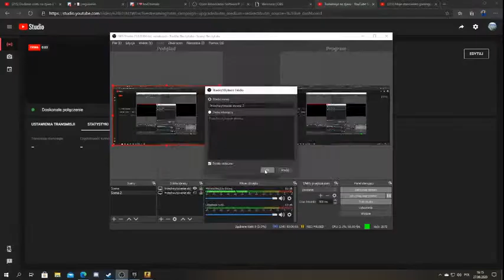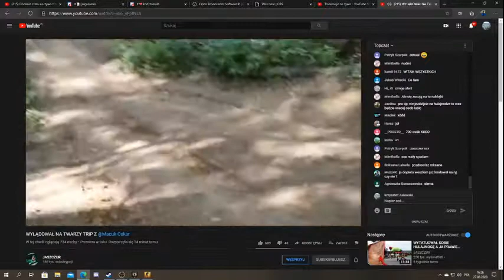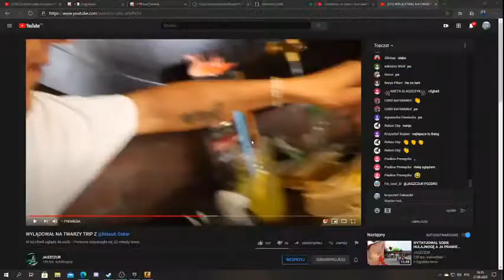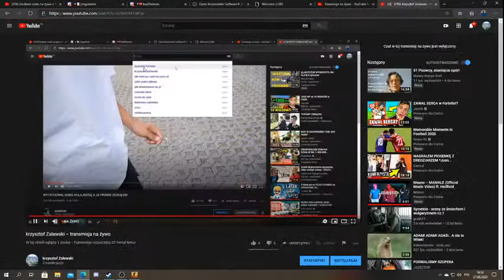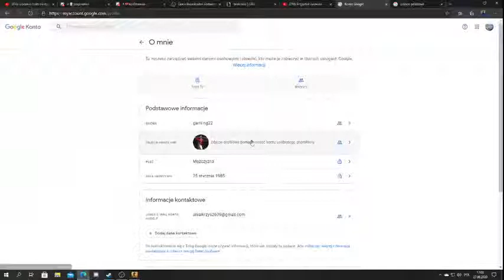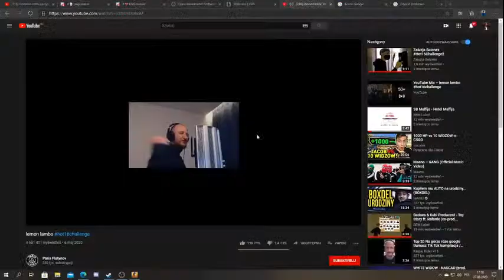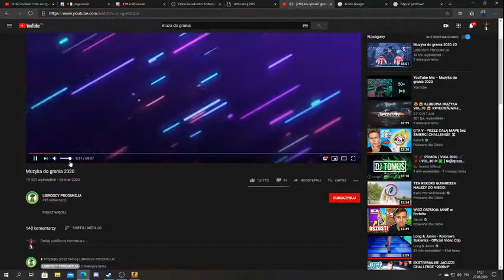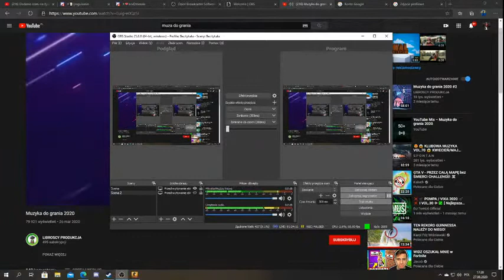krzysztof Zalewski – transmisja na żywo